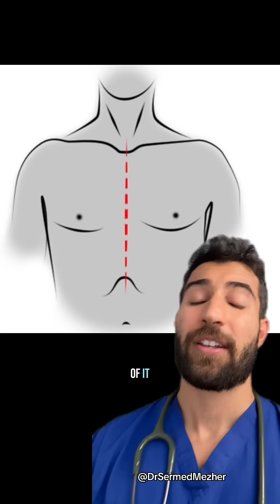You’ve Probably Never Heard of This Life Saving Profession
Source: @taylor claypoole

The perfusionist plays a critical role during open-heart surgery by operating the heart-lung bypass machine, which temporarily takes over the function of the heart and lungs. This allows the surgeon to work on a still, bloodless heart while the patient’s blood is continuously oxygenated and circulated throughout the body.

Their expertise ensures that vital organs receive the proper oxygen and nutrient supply during the procedure. Even slight miscalculations in flow, pressure, or oxygenation can have serious consequences, making the perfusionist an essential member of the surgical team whose work is often behind the scenes but absolutely life-saving.